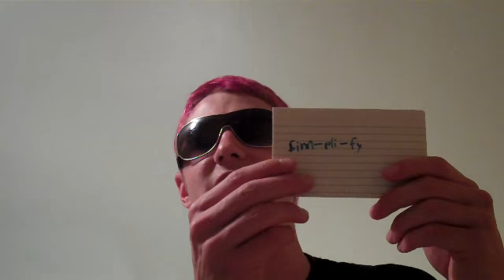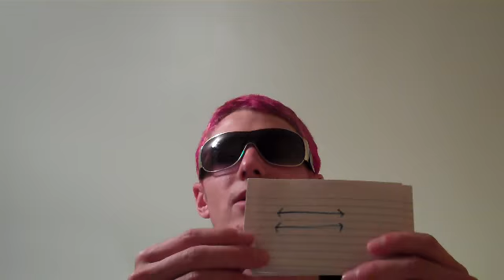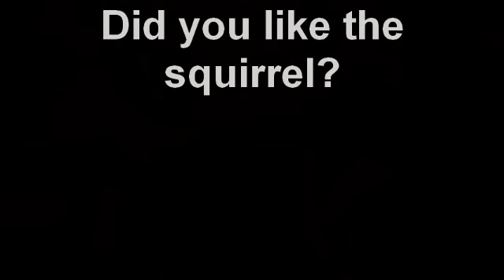How Much Math Do You Know By: Matt Baumgartner